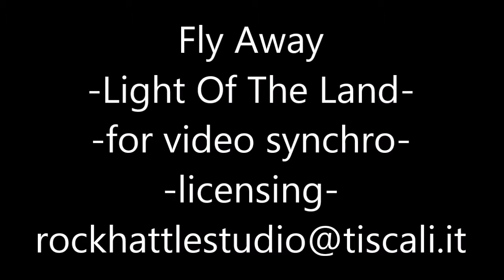Fly Away Light Of The Land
Fly Away (R. Brasolin, P. Sisca)
Light Of The Land
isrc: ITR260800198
For video synchro licensing: